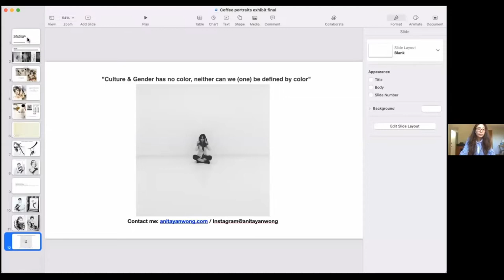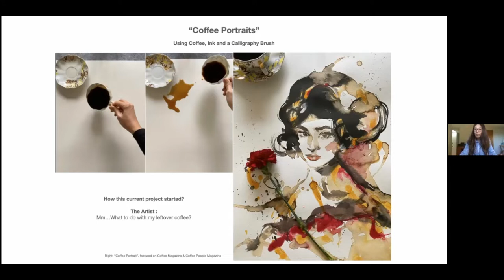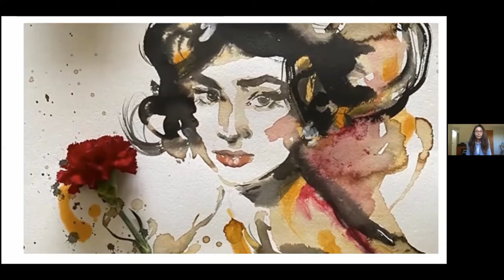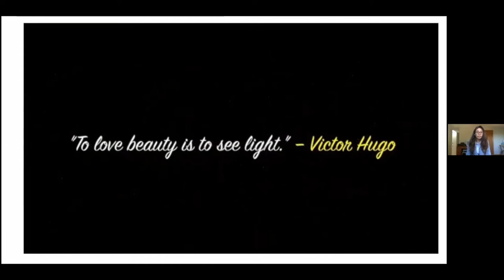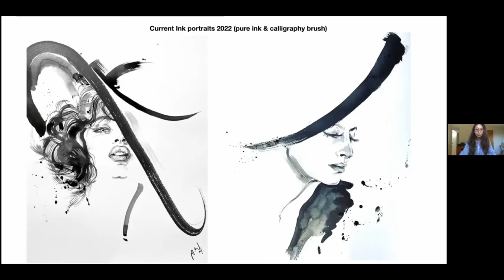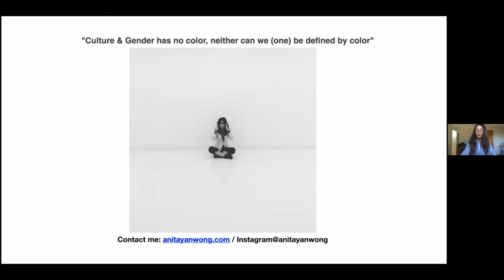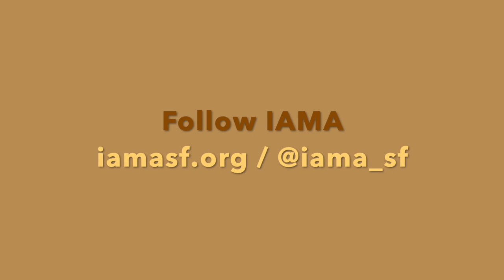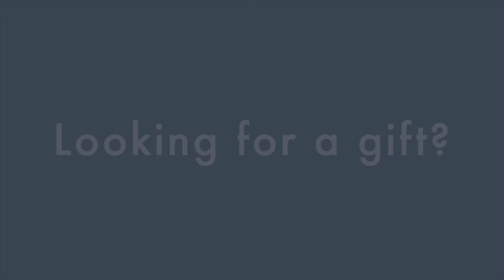Virtual Reception with Anita Yan Wong (1/9/2022)